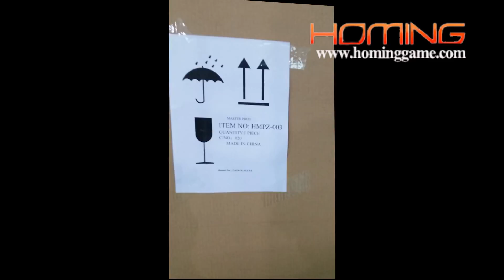2017 hot sale and Best Prize Game Mini key master game machinesales@hominggame com